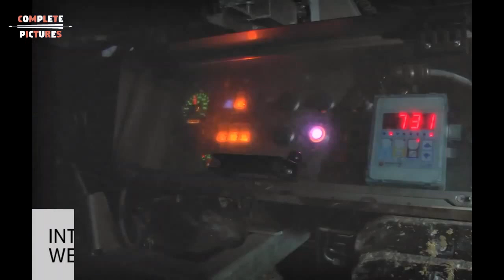Modern Animal Farming Intelligent Technology For Next Level of Productivity #2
Smart Farming' Technology Tracks Behavior of Cows. Artificial intelligence (AI) has arrived on the farm. A Dutch company has developed technology to follow the movements and activities of cows. The high-tech system, powered by AI and motion sensors, is called “The Intelligent Dairy Farmer's Assistants. Modern Animal Farming Intelligent Technology For Next Level of Productivity.

Credit: URBAN
Web:

CMC Industries
Web:

Powder Riverlive
Web:

DELAVAL
Web:

FeedGROW
Web:

MAZERON
Web:

GÜNTER SCHMIHING
Web: